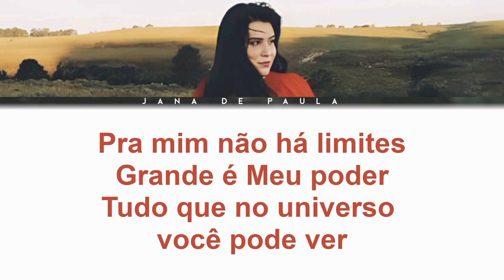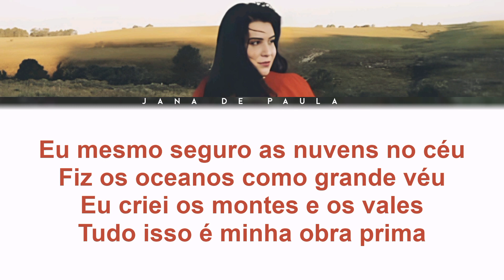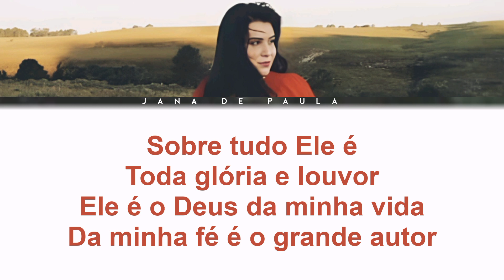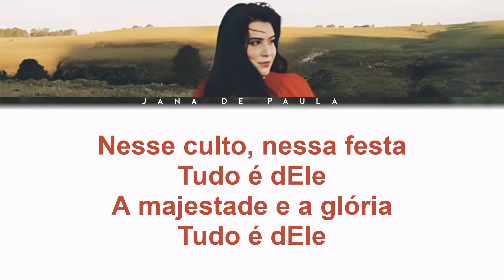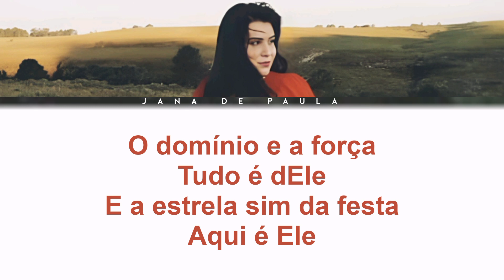Jana de Paula | Magnificado (VÍDEO LETRA)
Vídeo letra da canção "Magnificado" interpretada pela cantora @JanadePaula .

➡️ Cantora:Jana de Paula
➡️ Composição:Elisac Régis
➡️ Vídeo Letra:Adr

Letra:

Já estou aqui
Minha real presença é inconfundível
E agora falo para quem não me conhece
Pois sou o Deus vivo
Pra mim não há limites
Grande é Meu poder
Tudo que no universo você pode ver
Por mais que tão grandioso
Nada pode comparar com a grandeza
Do Meu ser

Eu mesmo faço as flores brotarem
Nos desertos e campinas
Eu mesmo faço chover sobre o solo
Sou agrônomo por excelência
Eu mesmo seguro as nuvens no céu
Fiz os oceanos como grande véu
Eu criei os montes e os vales
Tudo isso é minha obra prima

E para as geleiras não descongelar
Até a temperatura Eu sei controlar
Levanto a Minha voz e a terra se derrete
Eu sou e estou aqui

Eu sou o Deus do Salmo 46
Sou o amor do João 3. 16
Eu me revelo em Jeremias 33
Hoje a Minha glória
Está aqui entre vocês
Eu vim aqui pra receber tua adoração
Não se preocupe já ouvi tua oração
Sou poderoso e Eu mando providência
Quando Eu vejo adorador por excelência

Nesse culto, nessa festa
Tudo é dEle
A majestade e a glória
Tudo é dEle
O domínio e a força
Tudo é dEle
E a estrela sim da festa
Aqui é Ele

Sobre tudo Ele é
Toda glória e louvor
Ele é o Deus da minha vida
Da minha fé é o grande autor
Digno de honra, Poderoso, Exaltado
Grandioso, Adorado, Majestoso
És Magnificado
És Magnificado
És Magnificado